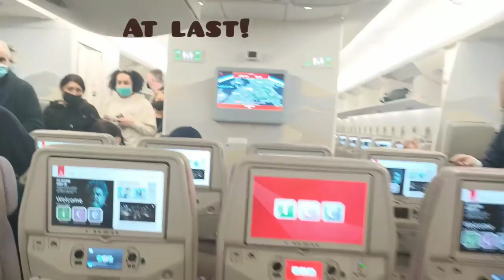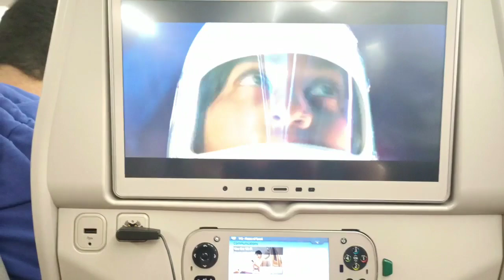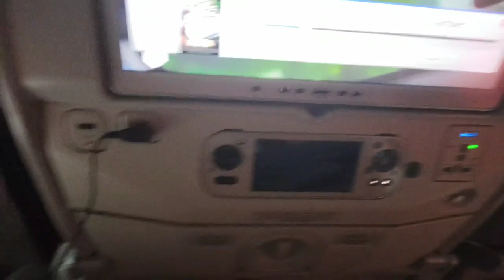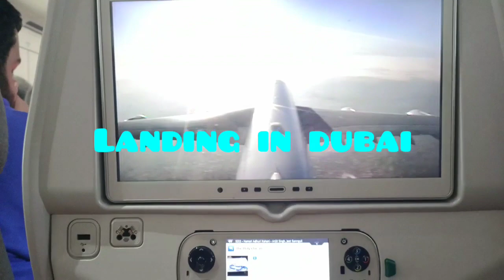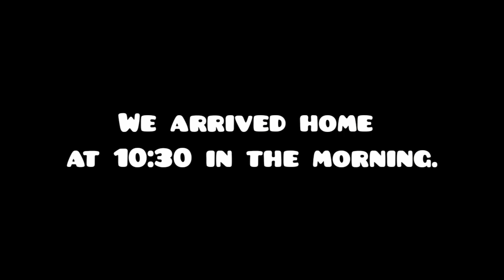তিন বছর পর বাংলাদেশে পাড়ি(২রা মার্চ,২০২২) Manchester to Chittagong; 2nd of March 2022.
❤️বাংলাদেশ ভ্রমণ❤️
                         ২রা মার্চ, ২০২২

আসসালামু আলাইকুম। আশা করি সবাই ভাল আছেন। আজ আমি যে ভিডিও টা শেয়ার করেছি আপনাদের সাথে সেটা আমার বিশ্বাস সবার কাছে বিশেষ করে যারা প্রবাসে থাকেন তাদের কাছে অনেক বেশি ভাল লাগবে। আমি আমার পরিবারের সাথে বাংলাদেশ ছেড়ে ইংল্যান্ডে আসি ২০১৯ সালের ২রা জানুয়ারি। দীর্ঘ তিন বছর পর ২০২২ সালের ২রা মার্চ বাংলাদেশে যাওয়ার সুযোগ হয়। আমরা যারা দেশের বাইরে থাকি, তাদের কাছে বাংলাদেশে; নিজের মাতৃভূমির কাছে যেতে পারার আনন্দটাই অন্যরকম। আমার দেশে যাওয়ার ভাল লাগার মুহূর্তগুলো আপনাদের সবার সাথে শেয়ার করার উদ্দেশ্যে ভিডিওটা আপলোড দিয়েছি। যদিও ভিডিও টা দিতে খানিকটা দেরি হয়ে গেল, তারপরও স্মৃতি ধরে রাখার চেষ্টা আর কি!
মার্চের ২তারিখ রওনা দিলেও ডিরেক্ট ফ্লাইট না হওয়ার কারণে আমরা দেশে পৌঁছেছিলাম মার্চের ৪ তারিখ। আমাদের দুবাই-এ ট্রানজিশন ছিল প্রায় ১৮ ঘন্টা। সর্বমোট ৩০/৩২ ঘন্টা জার্নি করার পর অবশেষে আমরা বাংলাদেশ পৌঁছাতে পারি আলহামদুলিল্লাহ। এক মাস দেশে কাটানোর পর এপ্রিলের ৩ তারিখ আমরা আবার ম্যানচেস্টারে ফিরে আসি। এক মাসটা কিসের উপর দিয়ে চলে গেল বুঝতেই পারি নি। অনেক মিস করছি দেশকে মা-বাবা, ভাই-বোন, আত্মীয় স্বজন সবাইকে। সবাই ভাল থাকুক সবসময় এই কামনা করি।